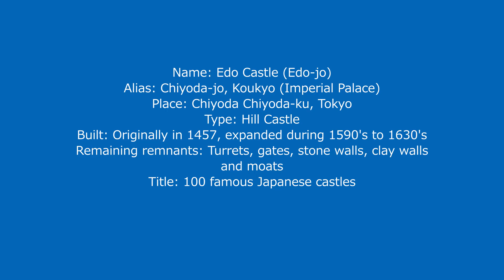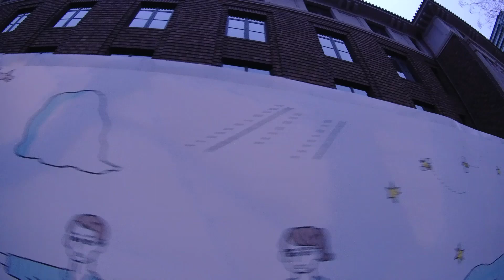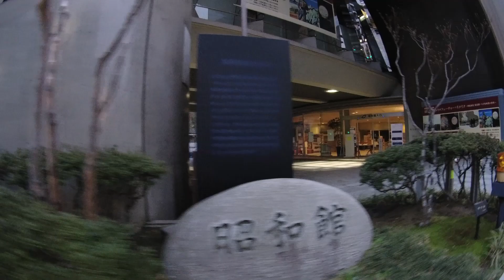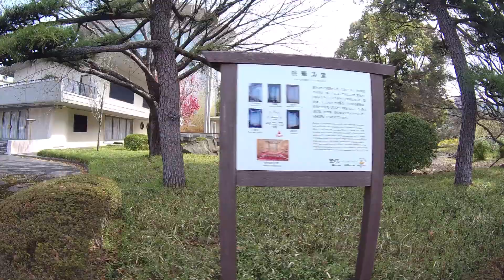Edo Castle (Tokyo) / 江戸城 (東京)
Walk-through movie of Edo castle (江戸城) that is a Japanese castle at Tokyo metro. It was originally built by brilliange general Dokan Ota then used by Ogigayatsu Uesugi clan and Hojo clan. After the fall of Hojo clan, Tokugawa clan used it as a main base and later became the main base of Edo Shogunate. Currently certain area is used as the Imperial Palace, and remaining part becomes park.